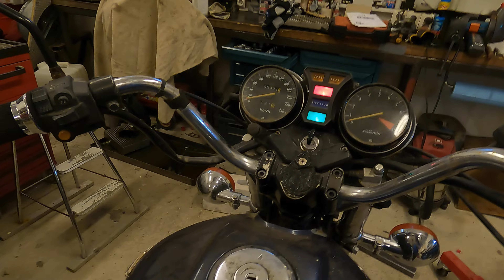First start after 10 years! Cafe Racer build - Episode 1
Starting my first project. I this episode we stat this engine first time atleast afer 10 years.